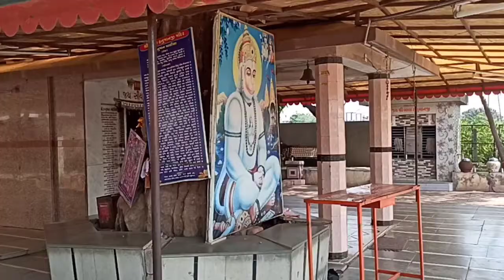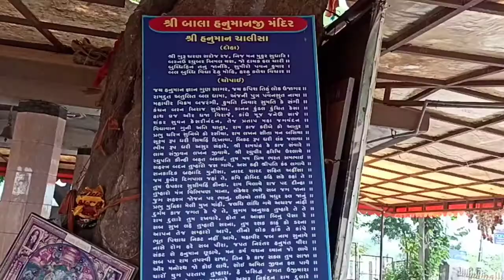શ્રી બાલાહનુમાનજી મહારાજ ભાવનગર.bhavngarbalahanumanji bhavngarirportrod bhavngar#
BALA HANUMAN MANDIR
BHAVNAGAR NIC TEMPLE
BHAVNAGAR IRPORT ROD
MARU BHAVGAR